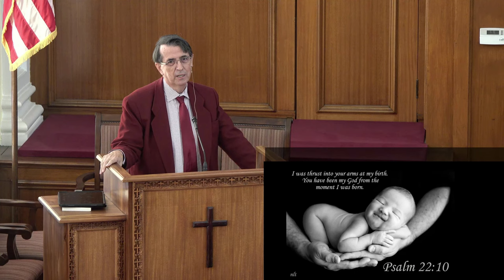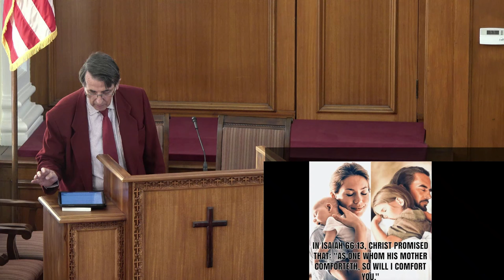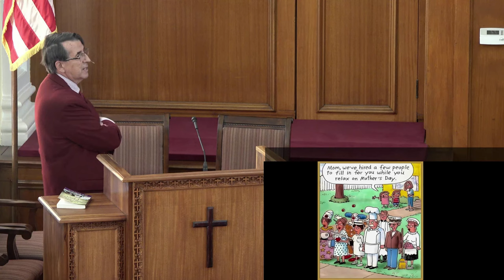Daniel Brânzei - Ce nu face o mamă?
Biserica Betel Anaheim - mesaj de încurajare și zidire spirituală, rostit de pastorul Daniel Brânzei, în mai 2024. Predici pentru vremuri grele